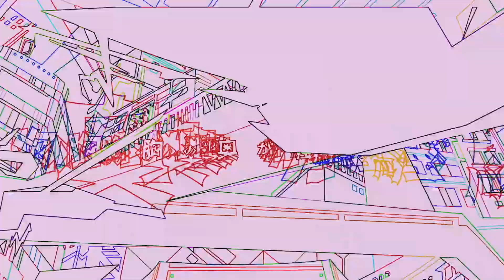INAZMA【歌ってみた】【碧】NOMELON NOLEMON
Original ：NOMELON NOLEMON様

※本動画からの広告収益は得ておりません。
※苦手な方はブラウザバックお願いします。